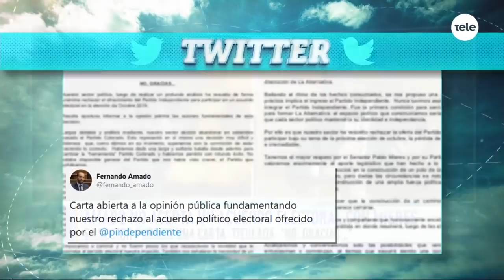Amado rechazó un acuerdo político con el Partido Independiente